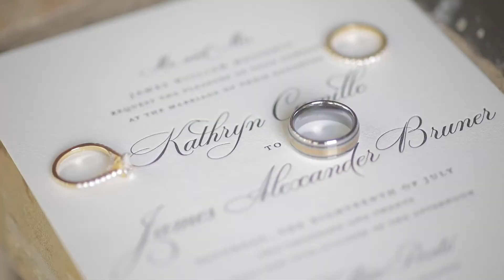Kate & Alex's Wedding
Video By Imagine Video Productions